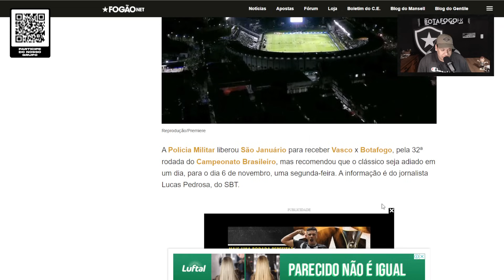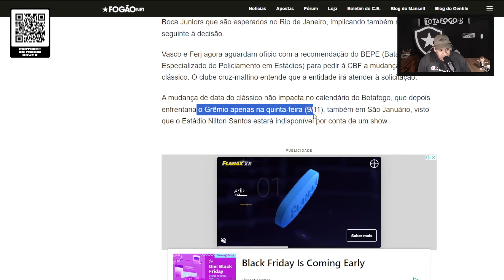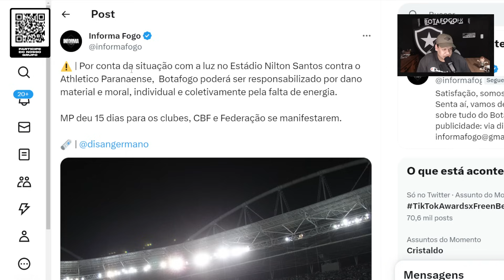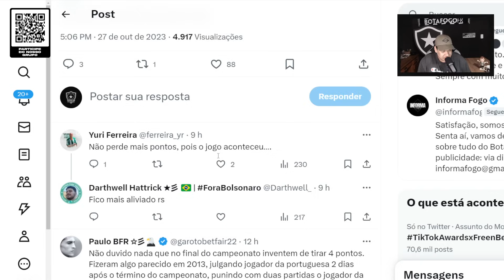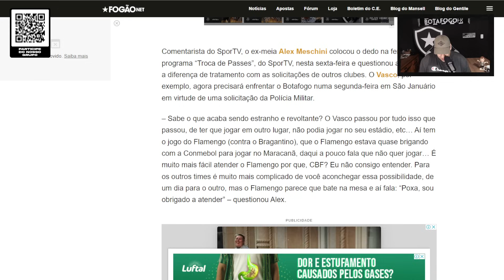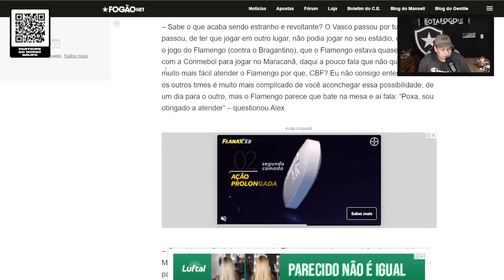😱 VEJA O QUE ESSE COMENTARISTA FALOU DA CBF E DO FLAMENGO! | JOGO ENTRE BOTAFOGO E VASCO ADIADO?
🌭 QUER UM CACHORRO-QUENTE DE VERDADE? Siga